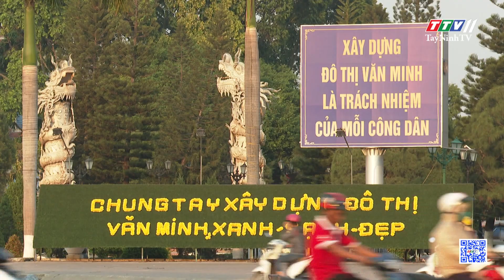Bản tin địa phương Hòa Thành ngày 07-10-2023 | Tin tức hôm nay | TayNinhTVDVC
NỘI DUNG
- Giải ngân vốn đầu tư công đạt trên 76%
- Thị xã Hòa Thành gặt hái nhiều thành tựu kinh tế - xã hội nổi bật
- An ninh, trật tự dịp Đại lễ Hội Yến Diêu Trì Cung được giữ vững
- Tuổi trẻ Hòa Thành tích cực tìm hiểu văn hóa địa phương
- Hiệu quả từ mô hình “Công dân xã Trường Hòa với pháp luật”